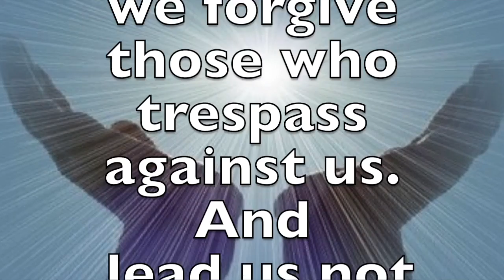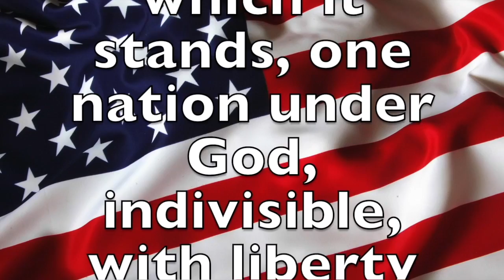Morning News 11-03-16